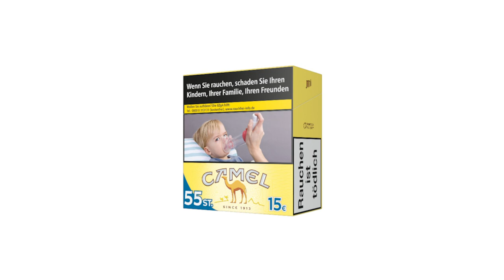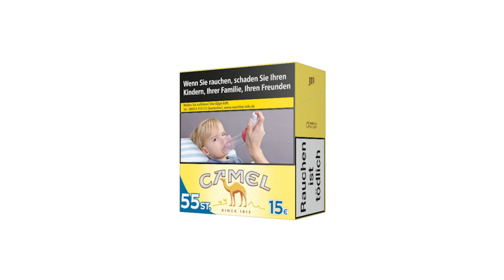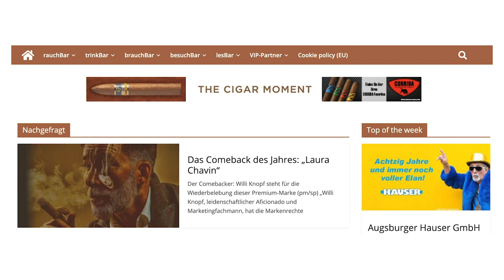Will´s Woche KW 26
(sp) Summer in the City? Summer auch bei smokersplanet und Will`s Woche. Auch in der aktuellen Ausgabe machen wir den Weg frei, für schöne Themen, geile Momente und feinen Genuss. Alles Themenfelder die Sie auch in der neuen sp-Ausgabe finden. Wir haben das Cigarren-Comeback des Jahres im Visier und zelebrieren wie immer die wunderschöne Vielfalt rund um den Genuss. Wir sehen uns.